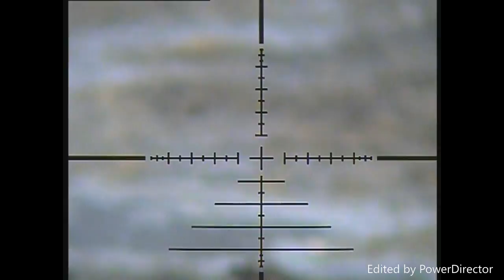11..Air Rifle Pest Control Farm Yard Magpies.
Blowing A Right Gale Today